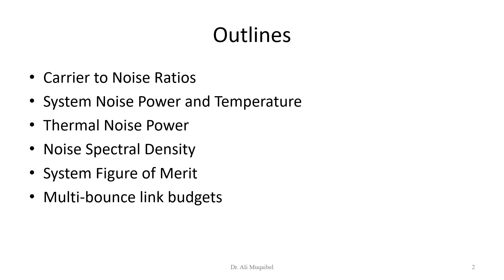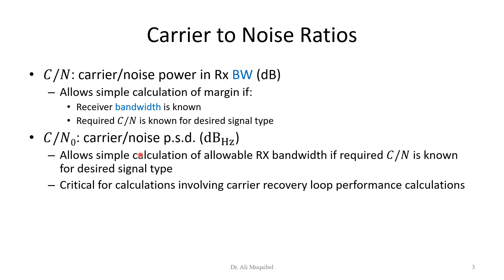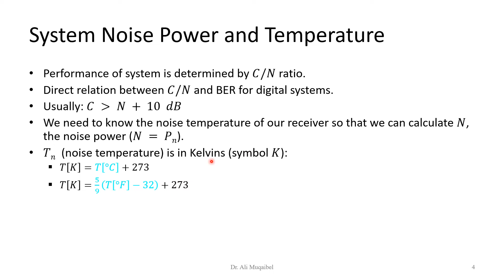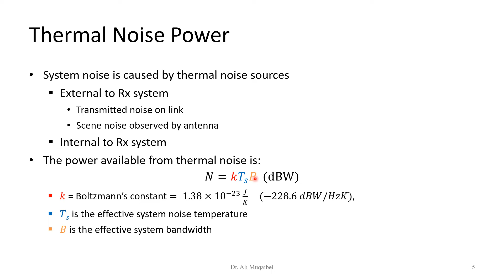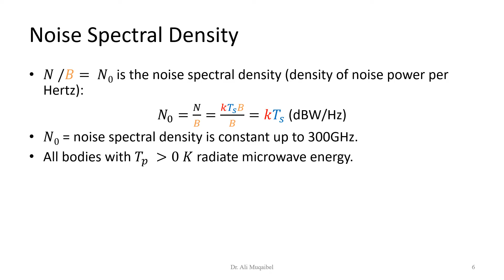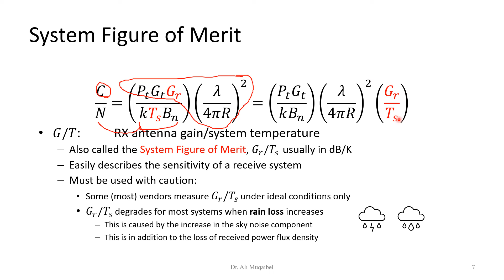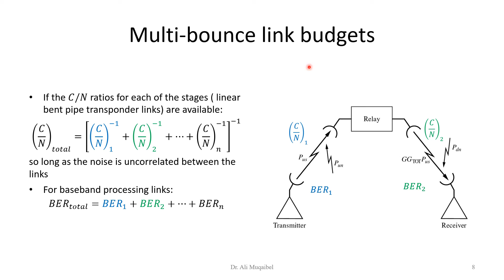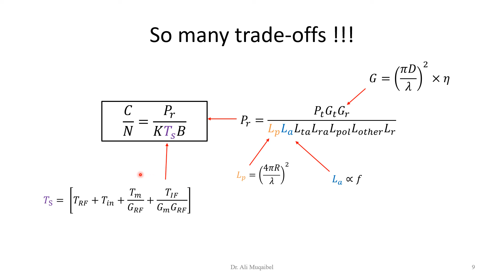2.3 System Noise Power and Temperature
This video covers the following concepts:
Carrier to Noise Ratios
System Noise Power and Temperature
Thermal Noise Power
Noise Spectral Density
System Figure of Merit
Multi-bounce link budgets